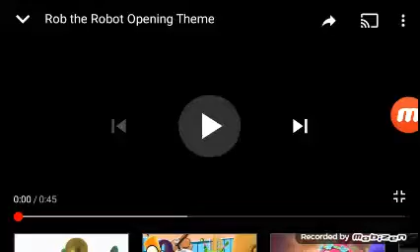Rob The Robot Theme Song | Google TV